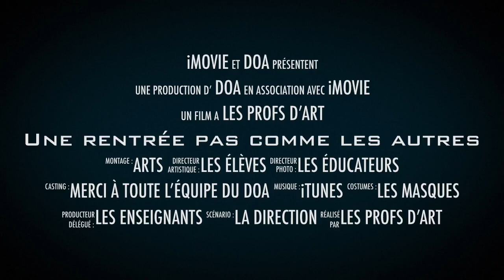Une rentrée pas comme les autres au DOA Cardinal Mercier